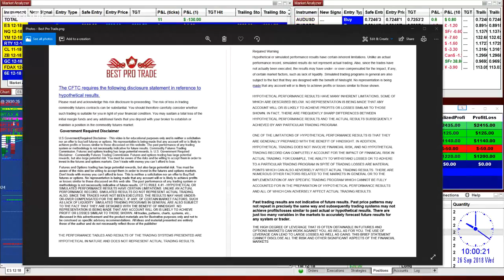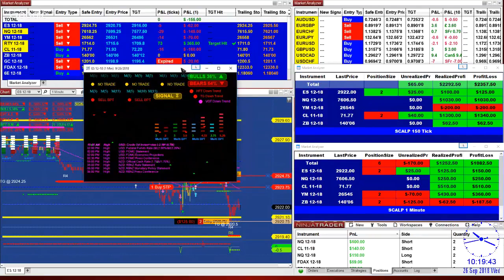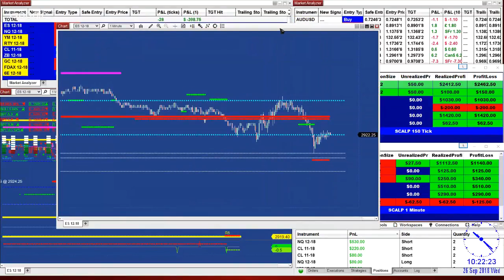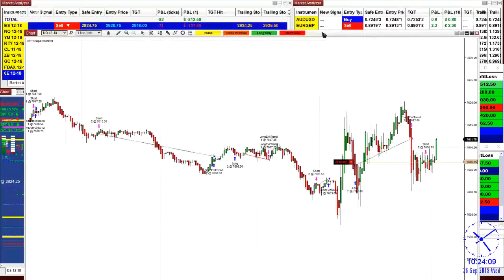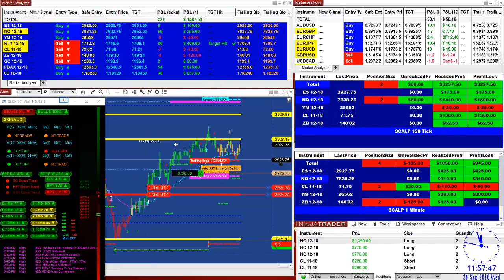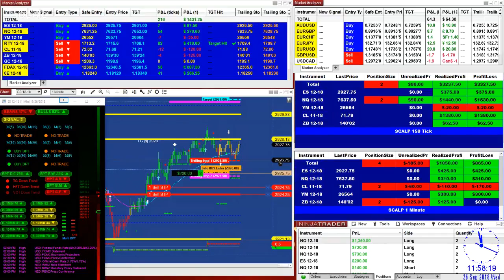# 1, Automated Signal | Automated trader |Automated Trading System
Automated_Trading_System, Automated Algorithmic, Automated Day Trading Software Reviews